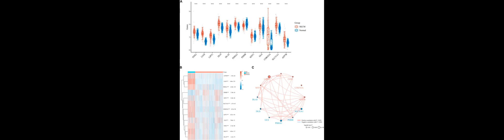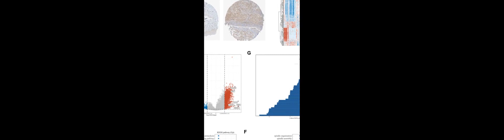Comprehensive Analysis of Cuproptosis-Related Genes in Immune Infiltration and Progno... | RTCL.TV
### Keywords ###

### Article Attribution ###
Title: Comprehensive Analysis of Cuproptosis-Related Genes in Immune Infiltration and Prognosis in Melanoma
Authors: Haozhen Lv, Xiao Liu, Xuanhao Zeng, Yating Liu, Canjing Zhang, Qi Zhang, Jinhua Xu ,and Jinhua Xu

### Video Timestamps ###
0:00:00 - Summary
0:01:11 - Title
0:01:17 - Outro
0:01:21 - End